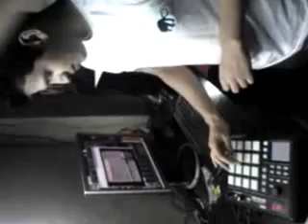TACA PIKA NESSA NOVINHA AO VIVO NA VAMPIRAO DIGITAL [ DJ BRANKINHO ]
ACESSE .. MC MAGRINHO E NANDINHO TACA PIKA NESSA NOVINHA AO VIVO NA MPC